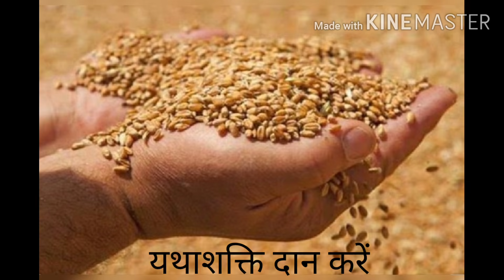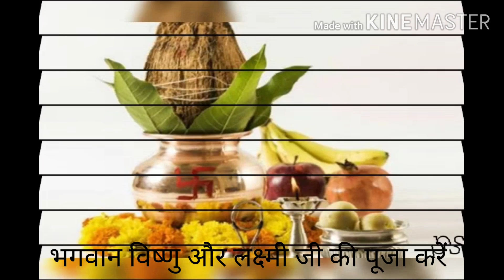Akshaya Tritiya2020।अक्षय तृतीया के दिन क्या करें और क्या नहीं। Do's And Don'ts Of Akshaya Tritiya।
Namaskar
वैशाख माह के शुक्ल पक्ष की तृतीया को अक्षय तृतीया का पर्व मनाया जाता है। अक्षय तृतीया की तिथि अबूझ मुहूर्त की तिथियों में से एक है। अक्षय तृतीया इस बार 26 अप्रैल को मनाई जाएगी। इस दिन किया गया कोई भी शुभ कार्य जरूर सफल होता है। अक्षय तृतीया पर किसी भी शुभ कार्य को करने के लिए पंचांग देखने की आवश्कता नहीं होती। इस तिथि में किया गया कोई भी कार्य कभी भी निष्फल नहीं होता है।  यह तिथि सभी तरह के शुभ कार्यों को संपन्न करने के लिए शुभ मानी जाती है। वैवाहिक कार्यक्रम, धार्मिक अनुष्ठान, गृह प्रवेश, व्यापार, जप-तप और पूजा-पाठ करने के लिए यह अक्षय तृतीया बहुत ही शुभ मानी गयी है। इस दिन दान और गंगा स्नान का विशेष महत्व होता है। मान्यता है कि इसदिन दान का लाभ अक्षय रहता है यानी कभी नष्ट नहीं होता है।
धार्मिक मान्यताओं के अनुसार यह तिथि बहुत महत्वपूर्ण होती है। आइए, आज जानते हैं इस दिन क्या करना चाहिए और क्या नहीं